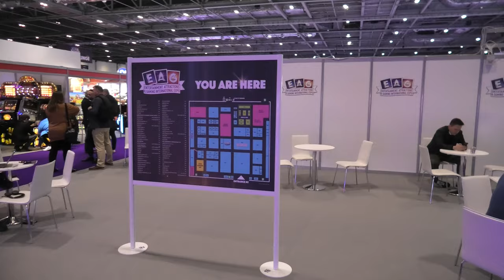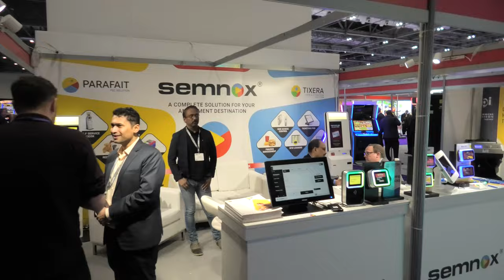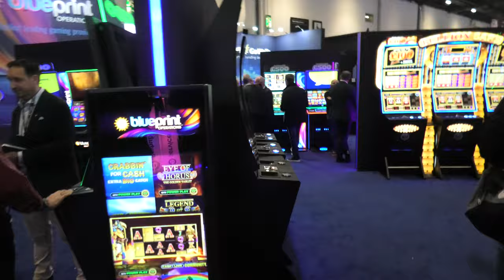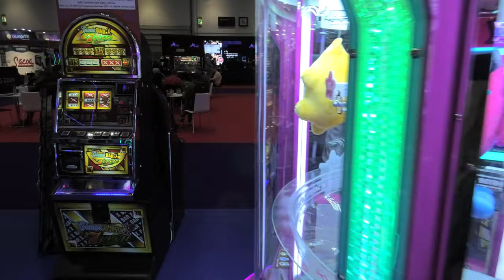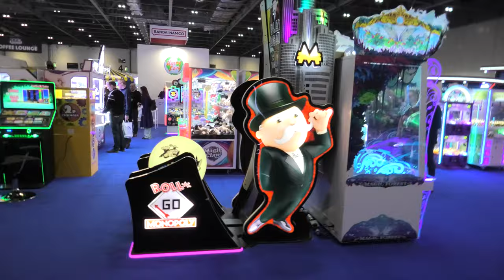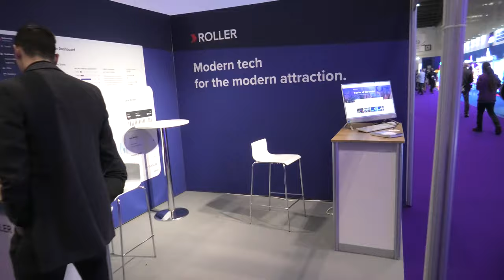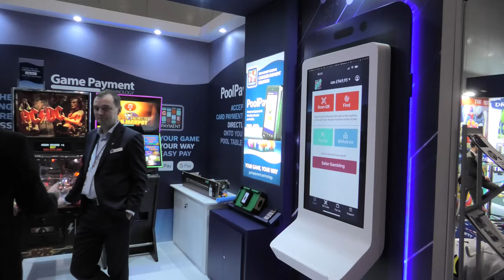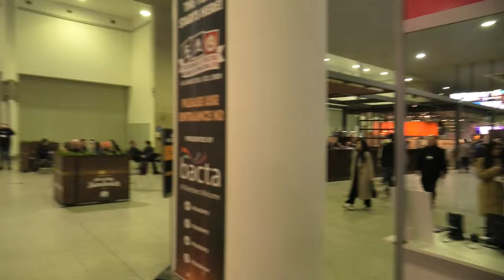EAG International Expo 2024 - Twenty-Two Minute Tour - Pinball News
We're back at the ExCel London of the annual coin-op trade show, EAG International  Expo.  There are stands showing the latest games from Stern Pinball, Jersey Jack Pinball, American Pinball, Barrels of Fun, Homepin and Chicago Gaming, and we show you them all, in glorious 4K UHD video.